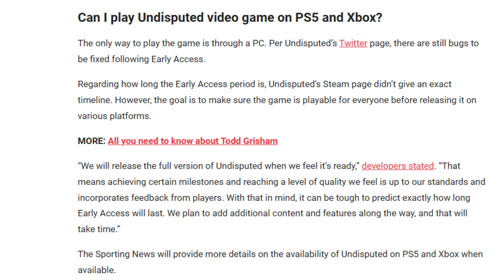How do I play Boxing's Undisputed on Xbox & PlayStation??